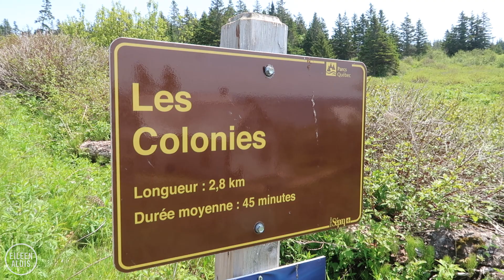Visiting an INSANELY Massive Bird Colony 😲 | Gaspésie, Québec, Canada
We're visiting the largest migratory bird sanctuary in North America! Over 200,000 birds come to Bonaventure Island off the coast of the Gaspé Peninsula to breed and nest every year. This national park is where you find the most accessible colony of northern gannets in the entire world. It's incredible how close to them you can get! It's also the third largest colony in the world with more than 114, 000 northern gannets. They are fascinating to watch and this experience is an absolute MUST in Gaspésie. Take the boat from Percé to get a better look at iconic Percé Rock before circling Bonaventure Island. You'll get a spectacular view from the water before disembarking and hiking across the island to see the birds up close. This is one of the top wildlife experiences we've ever had and we highly recommend it. Set aside a day and pack a lunch because, trust us, you'll want to take your time witnessing this gem of nature.

We are delighted to partner with the Québec Maritime Tourism Board to bring you this new series around one of the most picturesque and historic parts of Canada. We've had a lot of requests to share more of our home country and this is the perfect time to introduce you to one of the best summer road trips in Canada.

👋🏻 ABOUT ME

Hi! My name is Eileen and in 2017 I sold my stuff and bought a one-way ticket to travel the world with my partner, Marc.